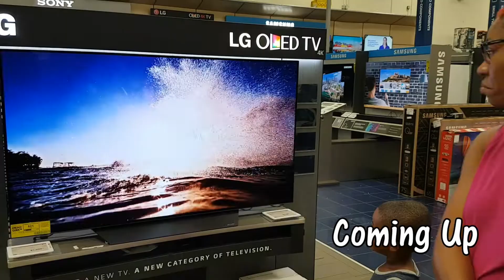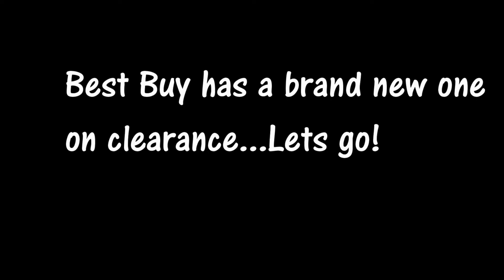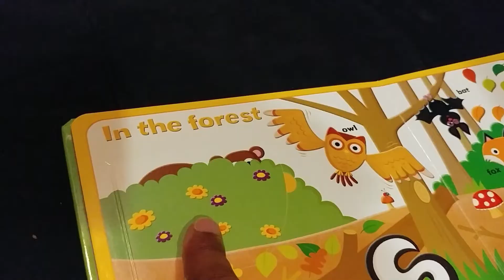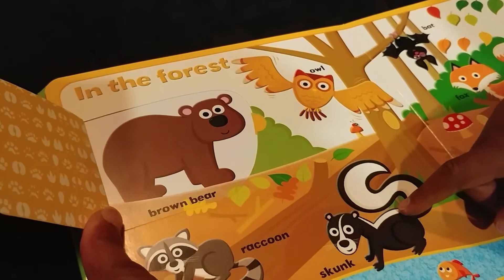Hot Walks, Remote Controlled Cars and Laced Carrots??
Friends of the family gave us a remote control car but it didn't work...until I fixed it. :D. Other than that, its just a typical day with The Richards! Del laced some carrots to get the boys to eat them and it was hotter than a mug.

Camera(s)
Galaxy S7
LG V20